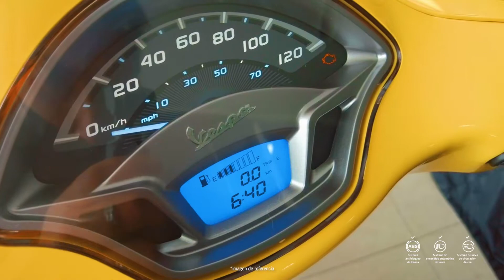Vespa VXL 150 - Los Coches